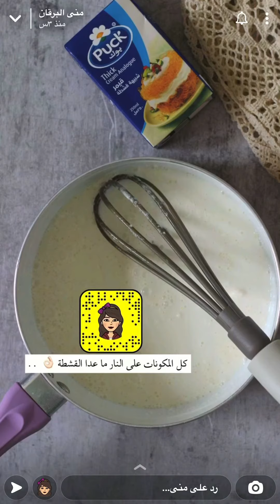الكنافه باسهل مايكون طعم وشكل 😍😋 منى البرقان